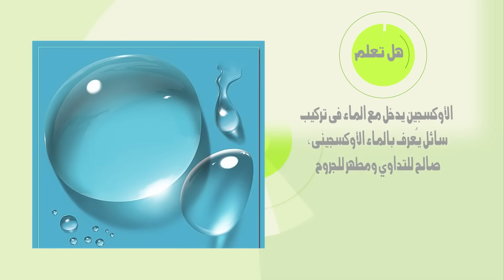هل تعلم ،،فوائد لبن النوق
هل تعلم.. سلسله من المعلومات الهامه والمفيده والجديده تقدمها قناه ..لعلمك